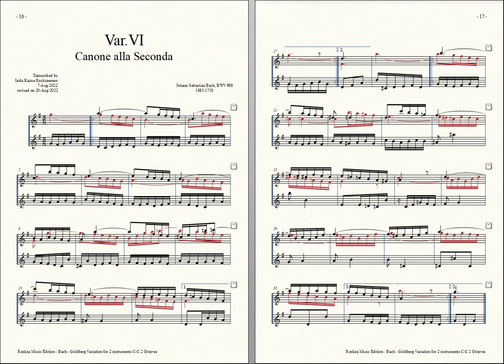Bach = Rockzaemon, “Goldberg Variation” for 2 Toy-Pianos Var. 6